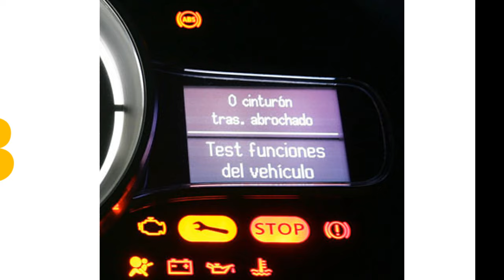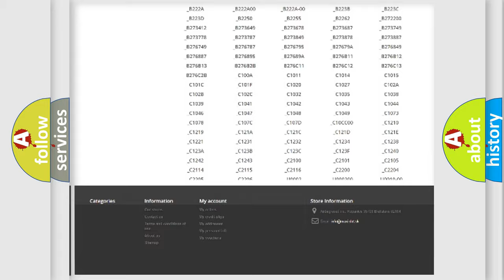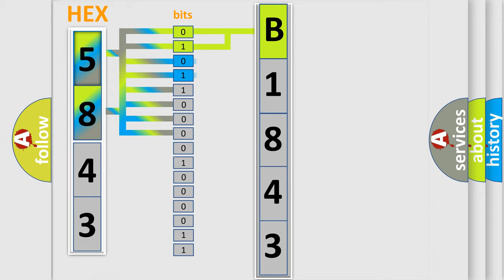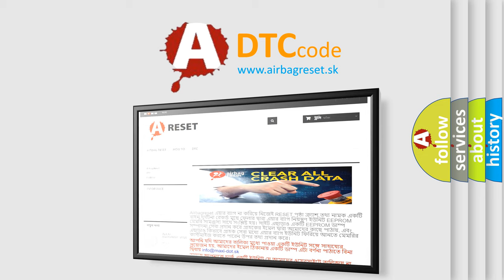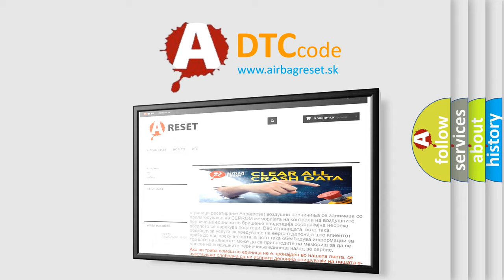DTC Dodge B1843 Short Explanation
Contents:
0:21 Basic DTC analysis according to OBD2 protocol standard.
1:48 Insight into programming
2:58 A diagnostically understandable description of the Diagnostic Trouble Code
3:05 Basic error definition

Make
Dodge
Code
B1843
Definition
Lost Communication with Brake System Control Module
Description
The monitor will run whenever the following DTCs are not present TMC's intellectual property Other conditions belong to TMC's intellectual property - Problem with CAN communication between the skid control ECU and hybrid vehicle control ECU signal transmission error
Cause